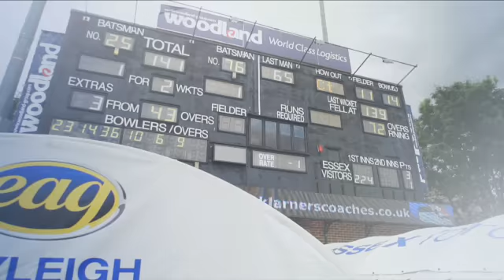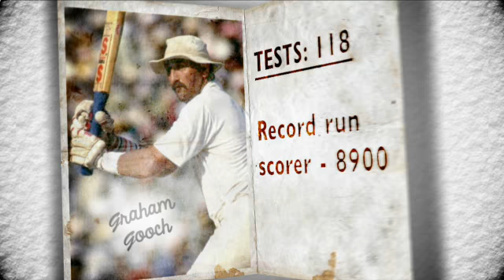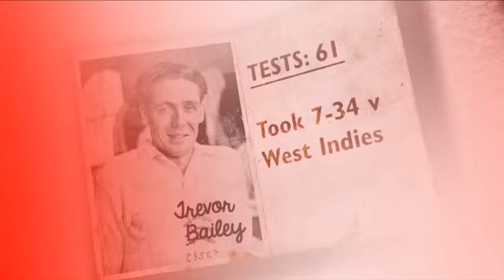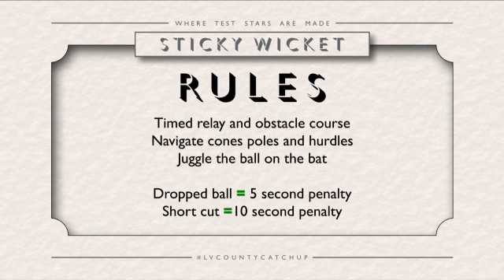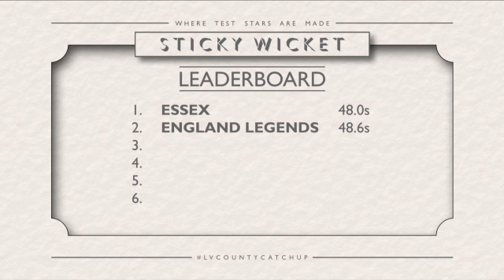Graham Gooch at Essex CCC: LV= County Catch Up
Graham Gooch takes you on a tour of Essex CCC
In this episode:
Interview with Ravi Bopara - 1:26
Bat vs Ball - 7:19
Sticky wicket challenge - 11:40